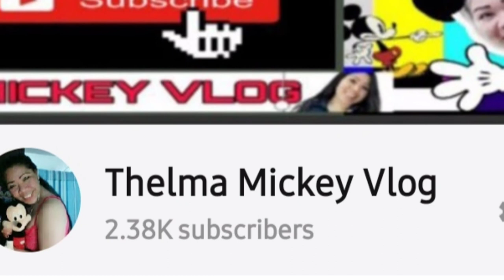Guyz Panoorin niyo po kong bakit ako dalawang beses di na approve ni Youtube, but i never give up.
Guyz Panoorin niyo po kong bakit dalawang beses ako di na approve  ni Youtube, but i never give me..